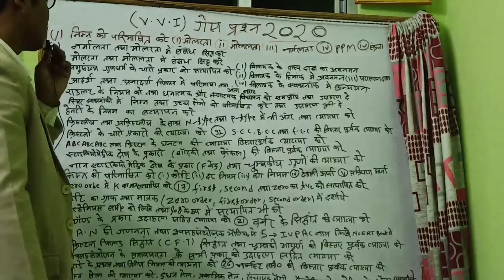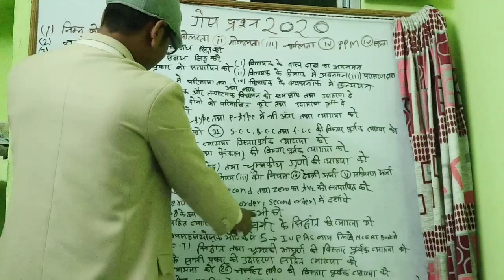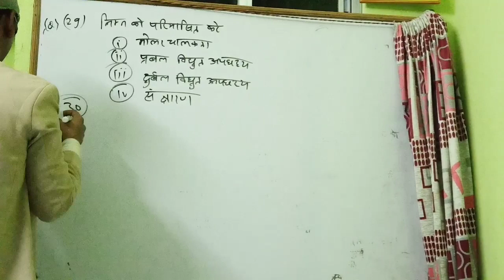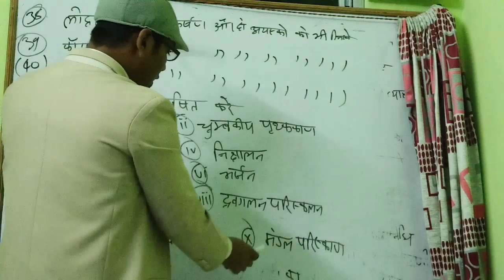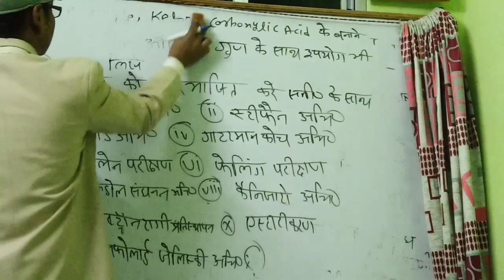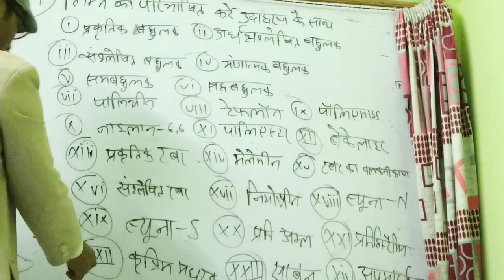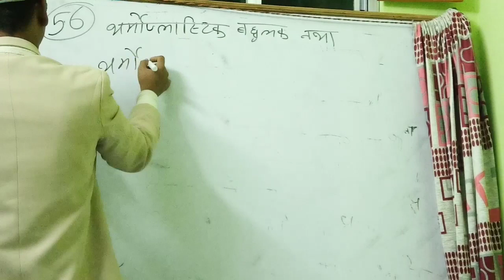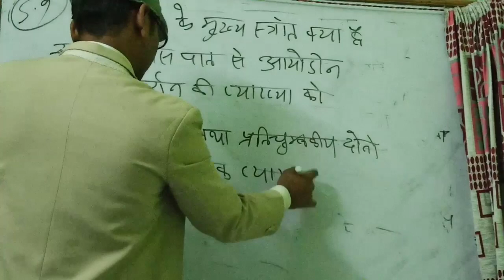Sanjeev Chemistry Guess question chemistry class 12th by sanjeev sir 100% garanti 2020 exam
bihar board